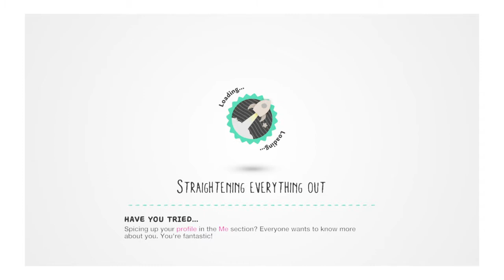LittleBigPlanet™3 (US)_20201121094305